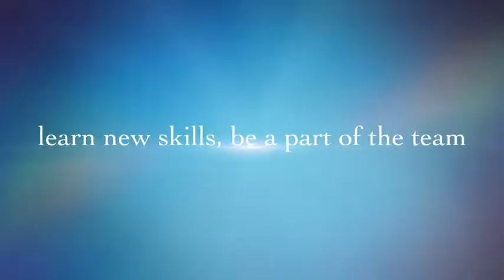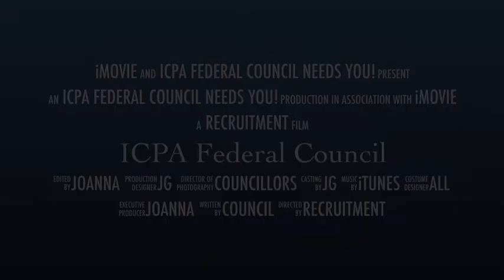Federal Council Movie 2016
Be a part of a dynamic group of people who all have a common interest and goal.  For all children in Australia, no matter of their geographic isolation, to have access to an appropriate, equitable and affordable education.